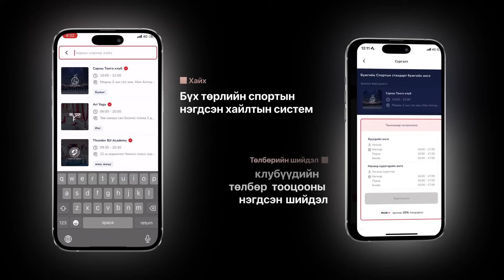ХАНДАА ШИНЭ БЭР БОЛСОН ГЭВ ҮҮ? | MSPORTS PODCAST EP3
Волейболын шигшээ багийн тамирчин Г.Хандсүрэн болон "Хасу Мегастарс" багийн тоглогч Э.Алтангэрэл нар спорт болон бидний мэдэхгүй сонирхолтой сэдвүүдийн талаар ярилцлаа.